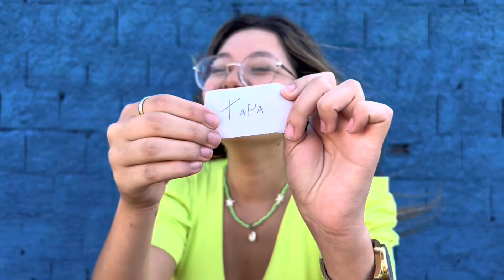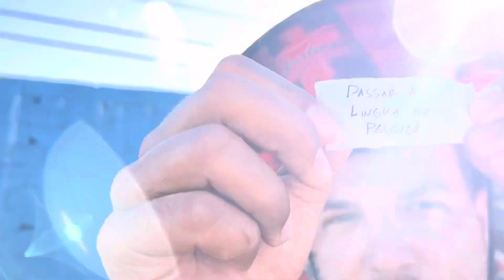DESAFIO DAS PALMEIRAS A RUIVA DEU UM BEIJO TRIPLO